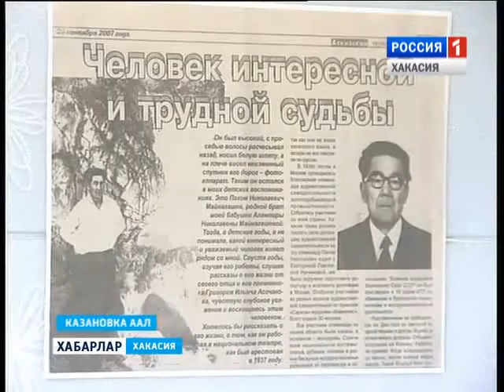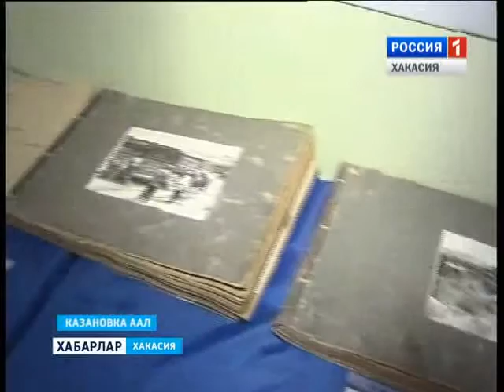Пахом Майнагашев 24 02 2016